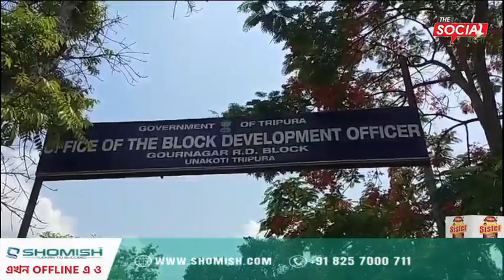পঞ্চায়েত সচিবের কাছ থেকে উত্তর না পেয়ে তালা ঝুলালো গ্রামবাসীরা